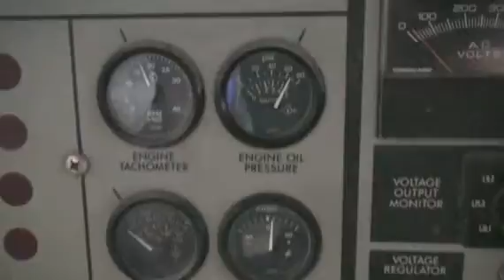INGERSOLL-RAND E20XWJD For Sale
Title: INGERSOLL-RAND E20XWJD For Sale